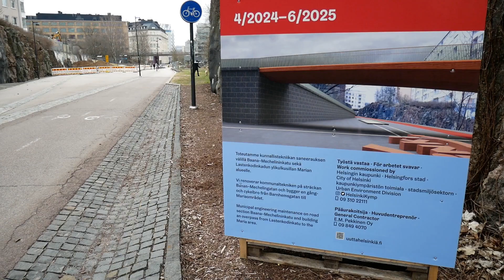Uuden pyöräsillan rakentaminen alkaa Helsingin keskustassa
Helsingin kaupunki on parhaillaan aloittamassa uuden kävely- ja pyöräilysillan rakennustyöt Kampissa, Lastenkodinkadun ja Marian entisen sairaala-alueen välillä. Valmistuttuaan silta ylittää keskustan Baanan, joka rakennettiin niin ikään pyöräilijöille ja jalankulkijoille 12 vuotta sitten. Uuden sillan päädystä tehdään myös ramppi alas Baanalle. Lisäksi kaupunki uusii kunnallistekniikkaa Baanan tällä alueella.